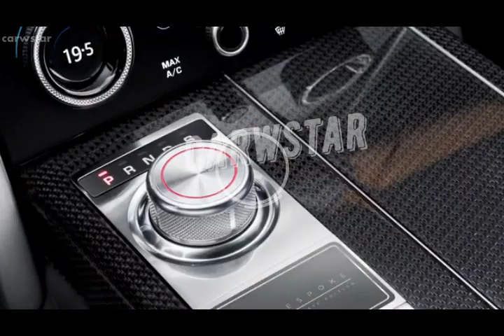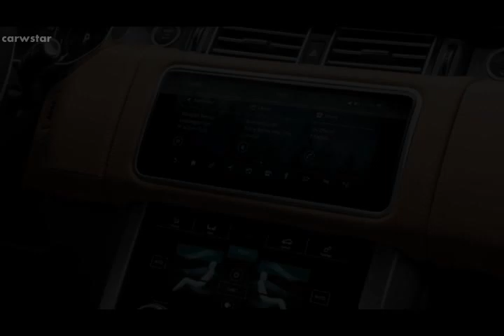Range Rover SV Autobiography Ultimate ( Luxury SUV ) Land Rover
The new Range Rover SVAutobiography Ultimate editions represent the pinnacle of Land Rover's luxury SUV family, elevating the range-topping SVAutobiography and SVAutobiography Dynamic models even higher with a suite of complementary hand-finished SV Bespoke features.
Curated by the SV Bespoke commissioning experts at the Special Vehicle Operations Technical Centre in the UK, the Ultimate editions showcase the full range of personalisation touches that can be applied to the timeless Range Rover design. Key to the exclusive Ultimate edition design theme is the combination of newly formulated satin-finished Orchard Green paintwork complemented by a Narvik Black roof and copper detailing.
The SV Bespoke team's attention to detail extends to the Gloss Black knurled infill and copper-edged metal Range Rover badging on the bonnet and tailgate, a copper-plated and black enamel SV roundel on the B-pillar, SV roundels embroidered on all four headrests, plus illuminated Ultimate edition treadplates. The finishing touch is a 'SV Bespoke Ultimate edition' commissioning plaque on the centre console, complete with copper-finished SV roundel.
The long-wheelbase SVAutobiography provides first class travel with serene refinement, including power-closing rear doors. Reclining airline-style heated and cooled semi-aniline leather Executive Class Comfort-Plus rear seats provide over 1.2m of rear legroom, hot stone massage function, plus calf and footrests for rear occupants. A full-length centre console with integrated Zenith timepiece, refrigerated compartment and deployable tables creates the perfect space to work and relax on the move.
The recommended Ultimate edition specification features Vintage Tan leather interior trim and Copper Weave Carbon Fibre finishers. Customers can also opt for leather upholstery from the Italian artisans at Poltrona Frau for a truly cosseting experience.
This flagship model is available with a choice of powertrains, including the 565PS Supercharged V8 petrol and highly efficient P400e plug-in hybrid, which is capable of up to 40km (25 miles) of all-electric driving and provides overall CO2 emissions as low as 75g/km.
The exclusively 565PS Supercharged V8 petrol SVAutobiography Dynamic is the most driver-focused of the pair. Available only as a standard-wheelbase vehicle, the suspension geometry and steering calibration are optimised to provide more agile responses. Land Rover's advanced Dynamic Response active roll control system also enhances composure, while the ride height is lowered by 8mm - delivering more engaging on-road driving dynamics and a more purposeful stance.
Forged 22-inch alloy wheels feature a five split-spoke design finished in Gloss Dark Grey with contrast Diamond Turned finish, while side vent, bonnet finisher, grille and front bumper accents are all finished in Graphite Atlas. Inside, a knurled finish for the rotary shift controller, starter button and pedals, plus anodized Red paddle shifters, underline the performance focus of SVAutobiography Dynamic.
The recommended SVAutobiography Dynamic interior theme features Ebony / Vintage Tan trim with diamond-quilted semi-aniline leather seats, an Ebony headlining and Steel Weave Carbon Fibre finishers.
The New Range Rover SVAutobiography Ultimate edition with 565PS Supercharged V8 is priced from £183,706 ($252,548) OTR in the UK. The SVAutobiography Dynamic equivalent is priced from £147,441 ($202,693).
New Land Rover Range Rover SVAutobiography Ultimate 2021 video and description.